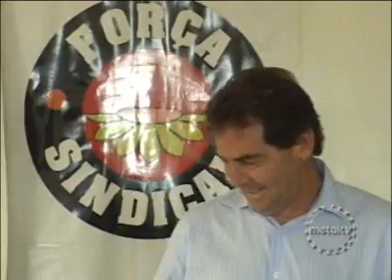MetalTV - SMC - 31/03/2009 - Em Londrina, lideranças da Força debatem os efeitos da crise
A Força Sindical do Paraná realizou no último dia 19 de março, uma plenária com várias lideranças sindicais em Londrina. Durante o encontro, os sindicalistas discutiram as ações contra os efeitos da crise mundial.